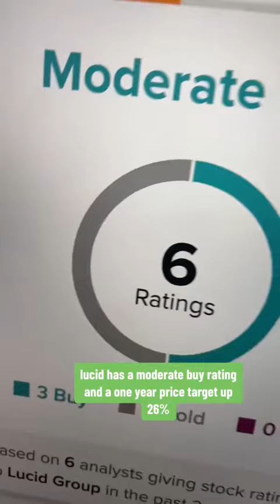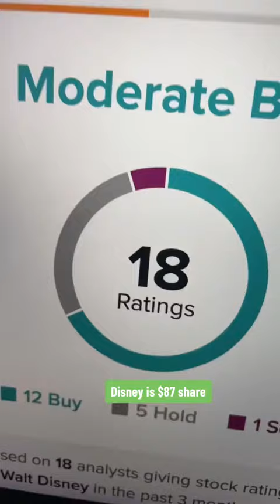I go live on TikTok EVERY day at 10am! Here were the most asked about stocks from last week!